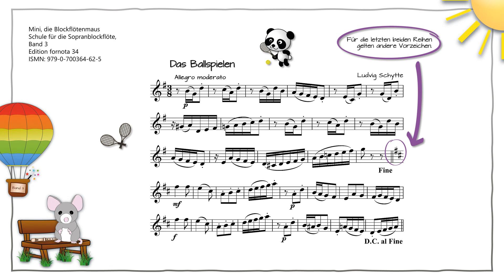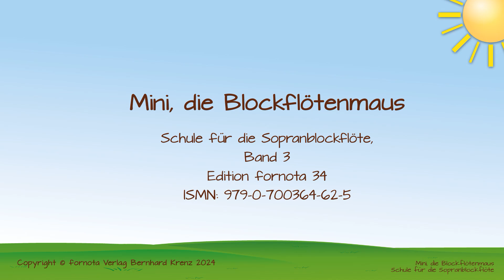Nr. 202a: Das Ballspielen (ohne Erklärungen)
Beim heutigen Stück gibt es einen Tonartwechsel. In den ersten drei Reihen haben wir in G-Dur nur ein Kreuz für das Fis. In den letzten beiden Reihen kommt noch ein Kreuz für das Cis mit dazu.

Du kannst die Bindungen zuerst weglassen und zuerst einmal nur die Griffverbindungen üben.

Schule für die Sopranblockflöte, Band 3
Edition fornota 34
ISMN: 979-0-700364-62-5